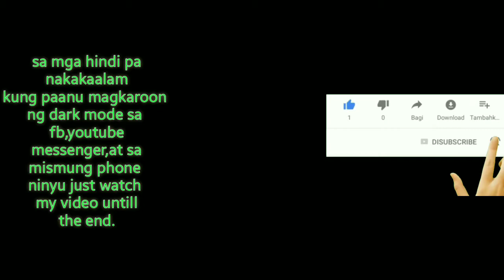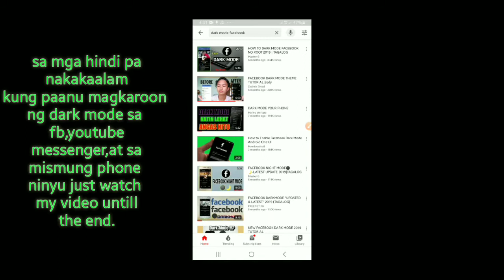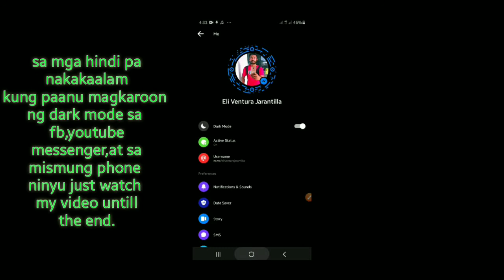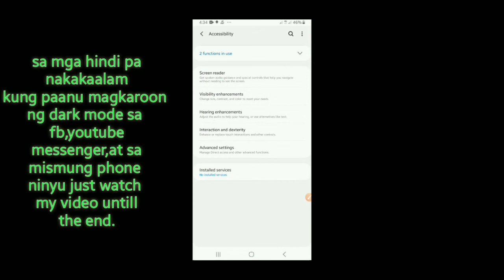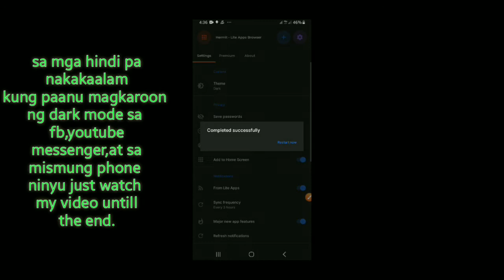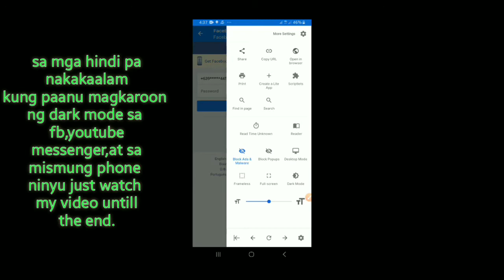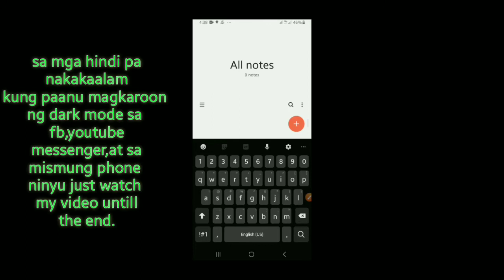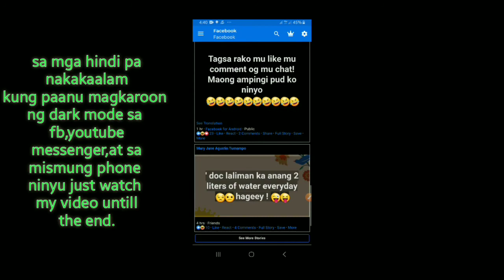Dark mode version||fb||messenger||android phone||youtube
paanu ba magkaroon ng dark mode sa youtube/messenger/android phone/facebook itung video na to ay para sa hindi pa nakakaalam kung pananu gawin yung dark mode version it helps kasi tung dark mode sating phone kasi kunti lang makukuha sa battery at bukod don hindi pa masakit sa mata.

Please continue watching this video untill the end thanks.